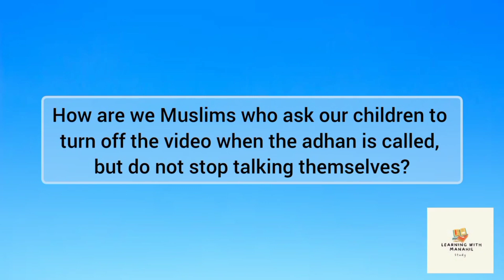How are we Muslims who ask our children to turn off the video when the Adhan is.... Quote Of The Day